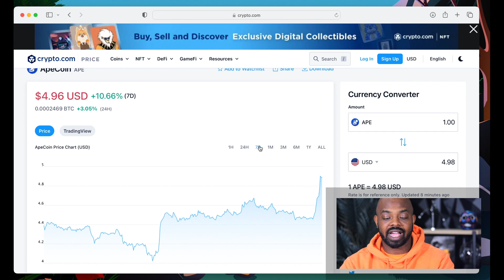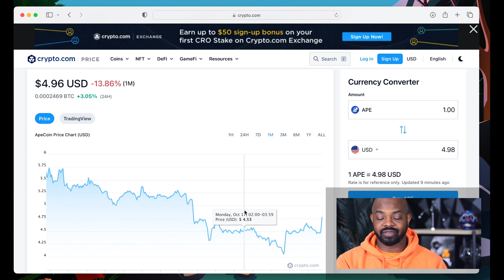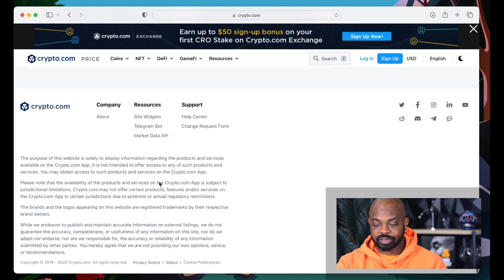ApeCoin Price Rally | Always Buy Ape Coin Under $5 While You Can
🚀🚀ACTION STEPS 🤟🏾🤟🏾

1. 🐮Moomoo (Sign Up And Get Some Free 💩)

2. Get Free Crypto

Next Earth Metaverse 🌎
Code: HFMYP9KKQY

💎 Crypto💎

📈Investing📉

🚗GIG Jobs🛻

💸Saving Money💸

📘Facebook Groups📘

🆒Social Media🆕

👨🏾‍🏫Courses👨🏾‍🏫

🔑Affliate Links🔑